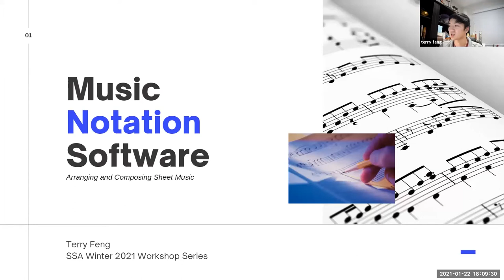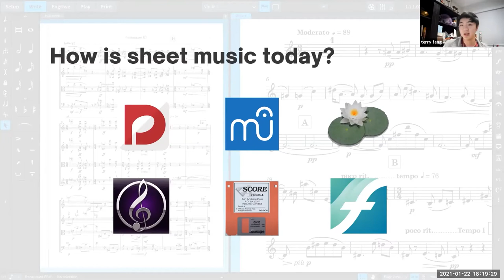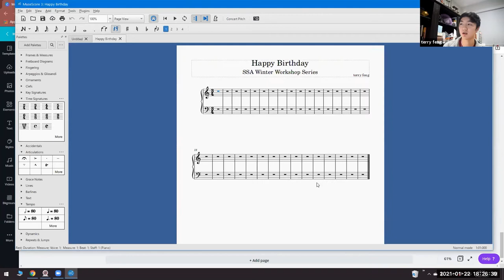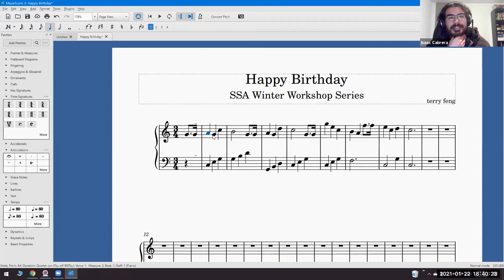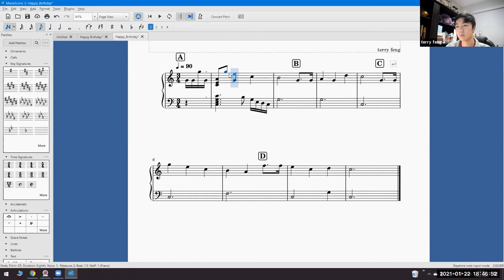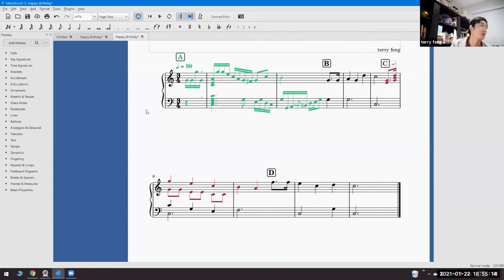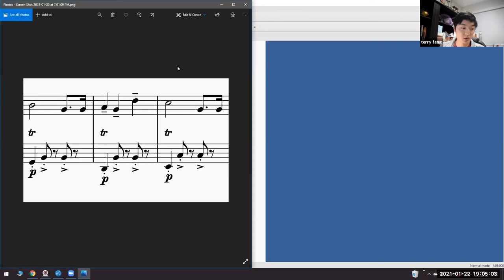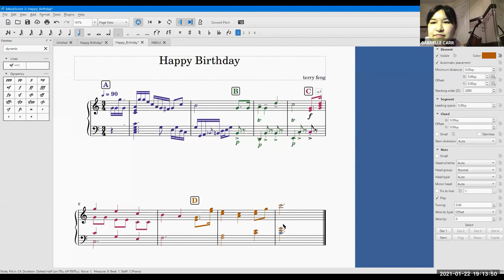SSA Workshop Series: Terry Feng - Music Notation Software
In this episode of the SSA workshop series, returning speaker Terry Feng gives a brief overview the music notation software commonly utilized to notate written sheet music. Following this, he gives a brief introduction arranging principles using Musescore. Finally, he assembles an original arrangement of "Happy Birthday" with contributions from multiple SSA board members.